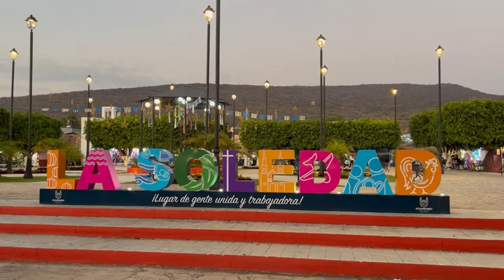De visita en las fiestas patronales de La Soledad "La Chole"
Video grabado el día martes 27 de diciembre 2022 en la comunidad de "La Soledad" en el municipio de Ecuandureo, Michoacán.